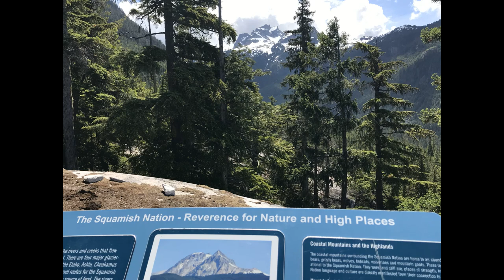SUSPENSION BRIDGE-SQUAMISH AREA-VLOG115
LUNCH BEFORE CROSSING THE SUSPENSION BRIDGE